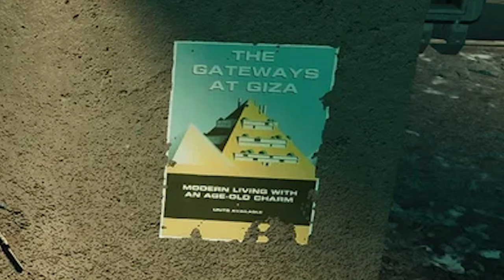Helldivers 2 Is Full Of Bizarre Details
Since "Helldivers 2" took the gaming world by storm, eagle-eyed players have begun combing through every corner to find hidden bits of lore, jokes left behind by the designers, and references to the media franchises that inspired the "Helldivers" universe.

I'm doing my part! | 0:00
The Hammer of the Emperor | 1:24
Home is where the hieroglyphics are | 2:44
The fine print | 3:35
Forget a'bot it | 4:29
A snowball's chance in hell | 5:58
One heck of a review | 6:46
Divers don't need stunt doubles | 7:35